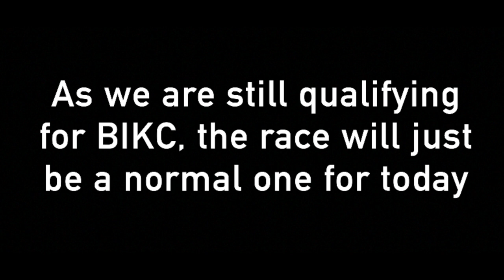BIKC Practice in TeamSport Dunstable (Race Academy #5)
Today, we are going to be doing some BIKC practice at TeamSport Dunstable. So far, I've nailed it with the times.

Time Stamps:

00:00 - Intro
00:24 - Qualifying
05:48 - End of Qualifying
06:02 - Rolling Start
06:20 - Race
19:36 - End Results